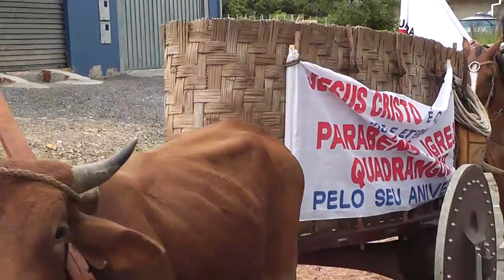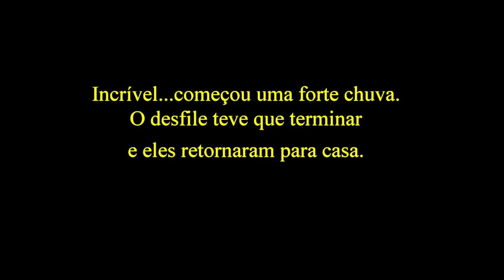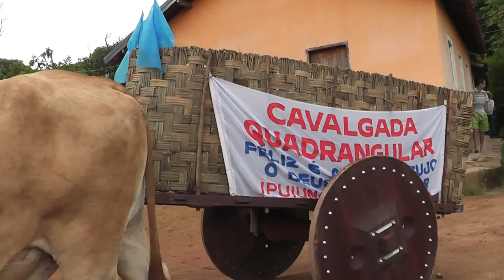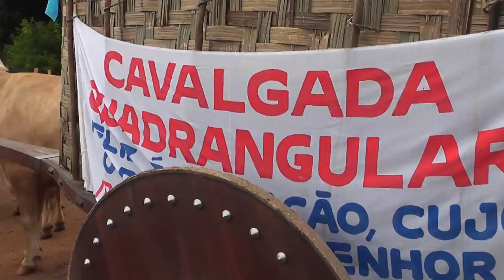Carros de boi desfilando em Ipuiúna. 1ª cavalgada quadrangular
Senhor Sebastião Olímpio e amigos, se reúnem para uma carreata beneficente em prol do Hospital e da creche da cidade de Ipuiúna, em Minas Gerais. As pessoas se reuniram com prazer e o desfile só não terminou como o esperado, por conta de forte chuva caiu sobre a região.